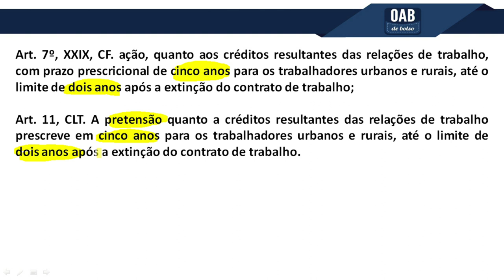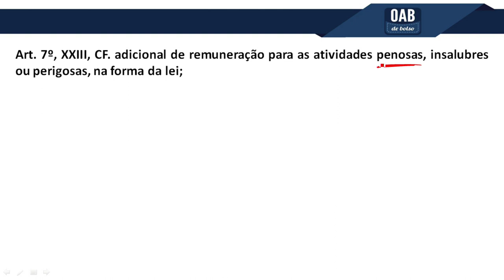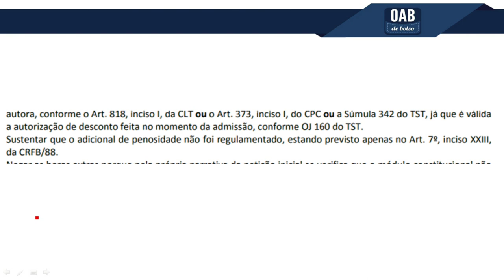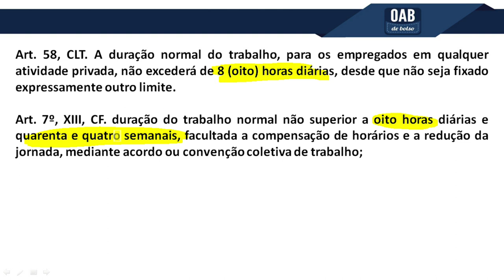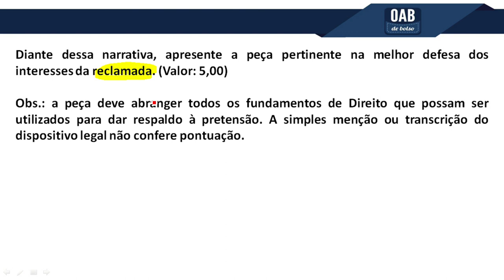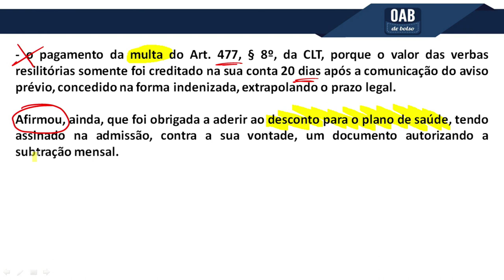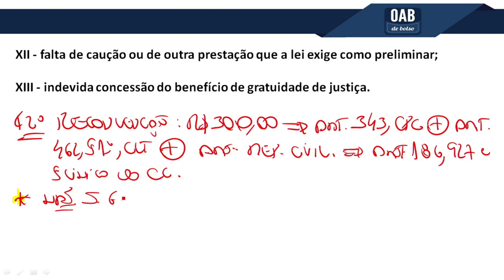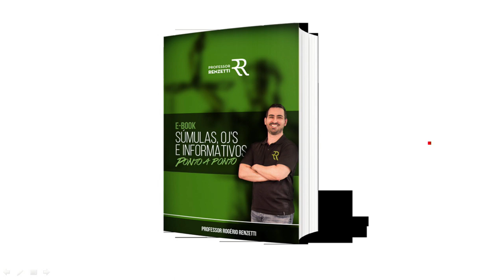OAB XXX Exame - Direito do Trabalho - Parte II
Toda a sua preparação no meu site. Acesse